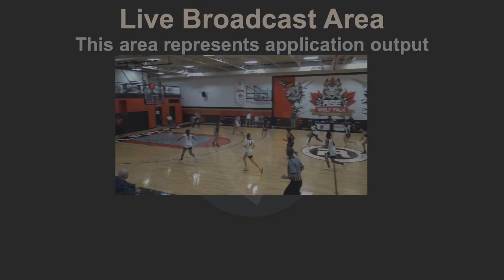OSBA: TRC Academy vs. Father John Redmond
OSBA Women's
TRC Academy vs. Father John Redmond